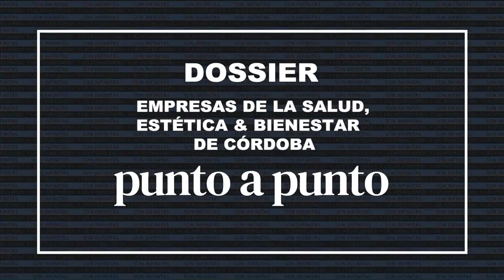Juan Ibarguren - Instituto Onnis (CEO)